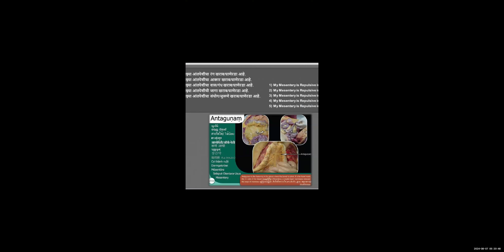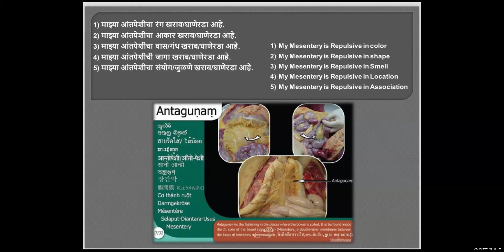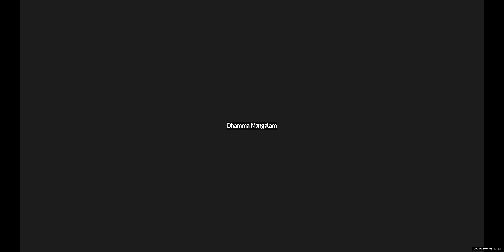Dhamma talk on 32 parts of the body part 15